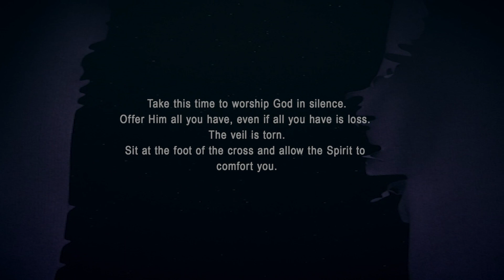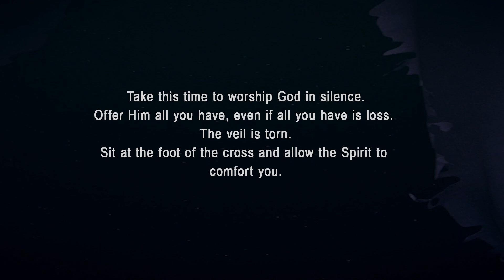Saint John UMC's worship service for Good Friday, April 10, 2020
The service includes tenebrae (shadow) readings of the Passion story, music, and a meditation by Pastor Ashlee Adkins (According to Luke: Dead and Buried)